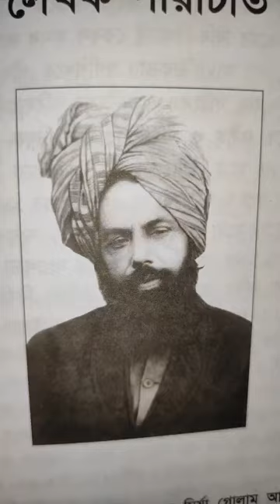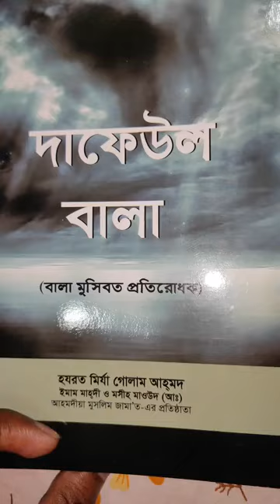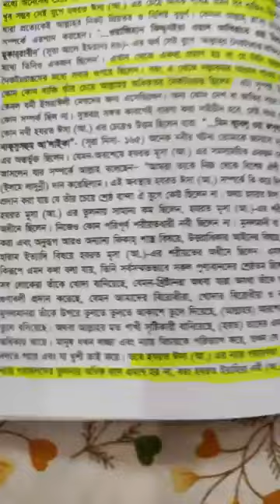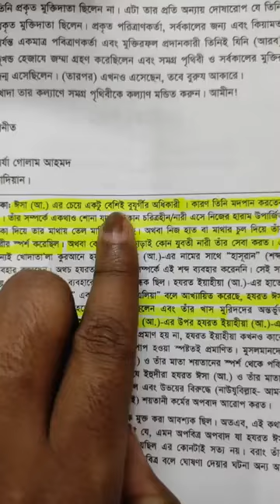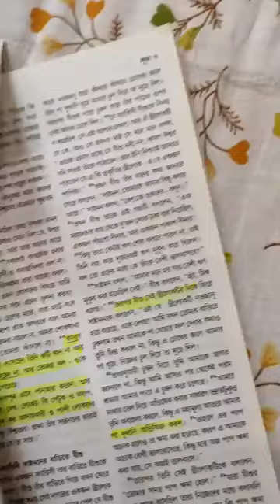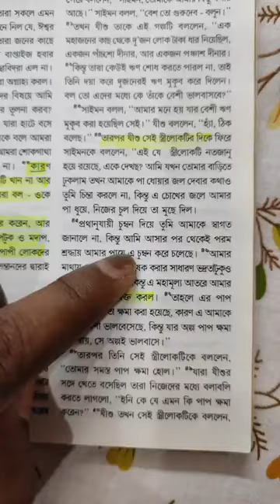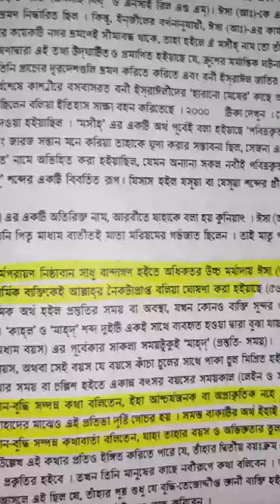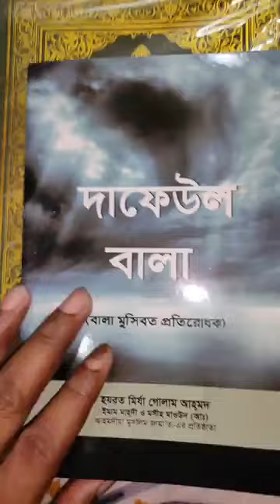কাদিয়ানিদের ভণ্ডামি ফাঁস করলেন ব্রাদার রাহুল হোসেন রুহুল আমিন fake kadiani exposed by br rahul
video title:কাদিয়ানিদের ভণ্ডামি ফাঁস করলেন ব্রাদার রাহুল হোসেন রুহুল আমিন fake kadiani exposed by br rahul

ভিডিওটিতে creatives common allow করা হয়েছে  ইসলাম প্রচারের স্বার্থে । যে কেউ এটি copy বা অন্য চ্যানেলে আপলোড করতে পারবে।

আপনার কোনো মন্তব্য থাকলে comment লিখুন

তুমি মানতে পারলে মান, না মানতে পারলে না মান কিন্তু কথা বলতে পারবে না। আবদুল্লাহ বিন আব্দুর রাজ্জাক